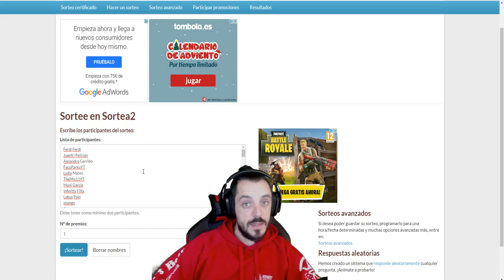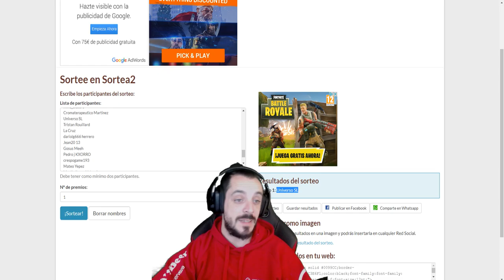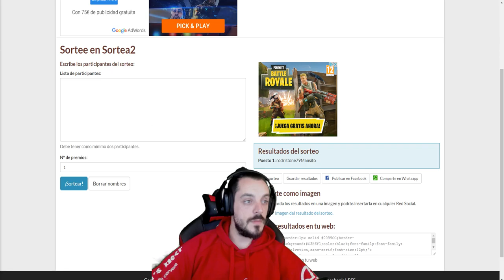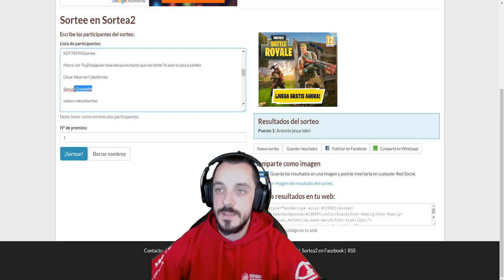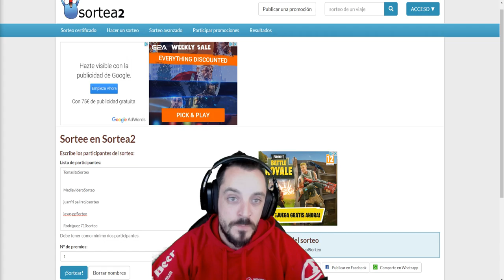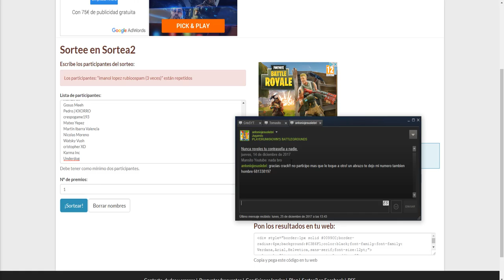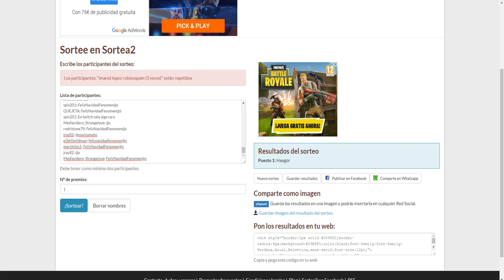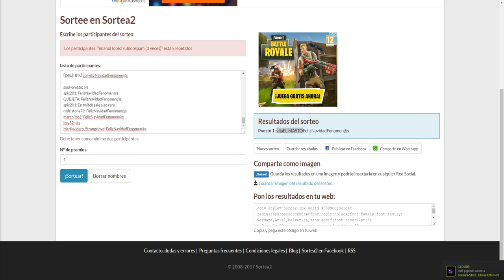Sorteo de Navidad!!!! Para vosotr@s fenomen@s Suerte a tod@s 100% Real no Fake y pasa esto xDDD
Participantes en el sorteo (Los que comentaron los videos desde el anuncio de los sorteos) las reglas eran simples, comentar y ya participabas.

Muchisima suerte a tod@s

Ferdi Ferdi
Juanfri Pelirojo
Alejandro Garrido
FacuParkuYT
TheMix11YT
Moni Garcia
Infinitty FiXx
Lokus Pain
xsungo
Gonzalo Lopez
Marco Jair
P3dr0Wildman
FeliXx
Rafa Garrido Ruiz
McGalcri
SKAY WAKER
R1cKoN3 Makaveli
Athomix
Antonio jesus lebri
PINEAPPLE'S GAMES
Enano Oloroso
ER_JUAN
Ana
Tomasito
Mario Melendo Gabarre
Josevlc Joss
ElcrusaitoO
Marco Jair Trujillo
LautyM
Meri Gamer
miguel ochandorena
SONICATOON Gamer
guille perez
CrisS YT
Elsicario chabelo
ArkFantasy
Marcelo Sandes
José Sureda
NickoTdf
THELUISXD
thecarras005
espatarra
Navi
Tony Costa
Alejandro V
rodrigo gonzalez gribaudo
Haxgor
ArónChus
Daragon 27
KomandanteSpogg :v
Alien GT
Geometry Phone
mine_clasero
Cromaterapeutico Martinez
Universo SL
Tristan Rouillard
La Cruz
dariolg666 herrero
Jean20 13
Gosus Meeh
Pedro j KXORRO
crespogame193
Mateo Yepez
Martin Ibarra Valencia
Nicolas Moreno
Watsky Vush
cristopher XD
Karma Inc